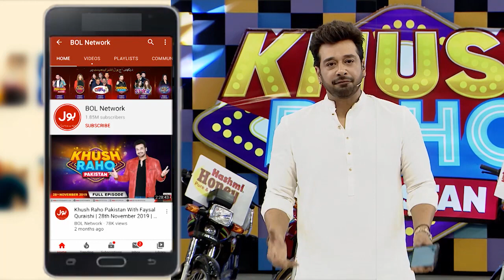Shab e Baraat Mein BOL | Faysal Quraishi | Special Transmission | Promo | 15 Shaban Transmission